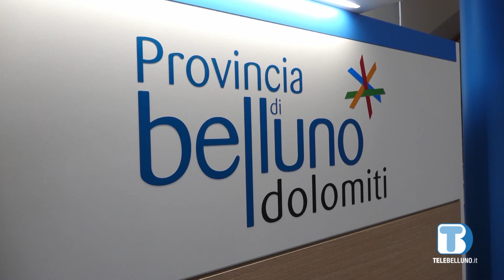Trasporto pubblico locale: l'invito di Palazzo Piloni ai sindaci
Disservizi nell’ambito del trasporto pubblico locale: dopo la segnalazione del sindaco di Livinallongo Nagler, il consigliere provinciale Bortoluzzi interviene sul tema, invitando i sindaci a collaborare per migliorare il servizio in tutto il territorio.